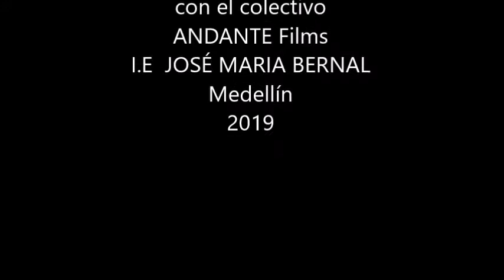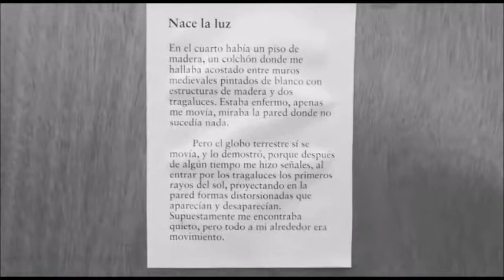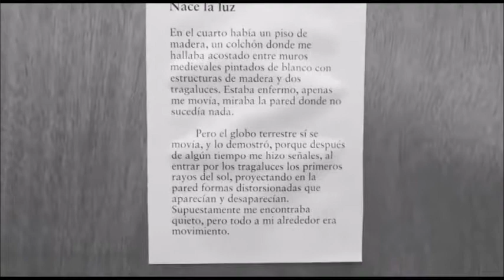TONY KUHN y ANDANTE films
ANDANTE films colectivo de  jóvenes comprometido con las artes audiovisuales  y el cine ,  antes de el rodaje de  su corto  realiza una serie  de capacitaciones  con profesionales, en el 2019  tuvo el gran honor de ser visitado por Tony Kuhn  , uno de los grandes directores de fotografía  de  series internacionales .